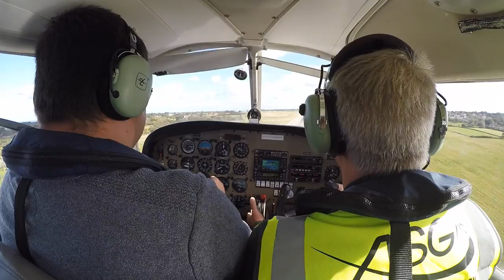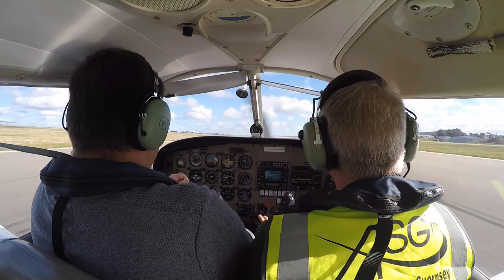Jay's Flying Lesson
Flying up to Alderney from Guernsey in the Channel Islands and landing back in Guernsey.

Filmed with a GoPro Hero 4 Silver.